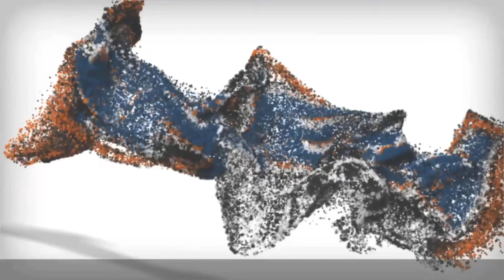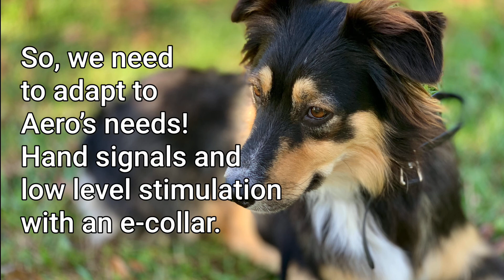Aero, a two year old Australian Shepherd. We had to alter our plan after discovering his disability!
Dog Training for obedience.  Before and After Dog Training Video. Watch the transformation from not minding to calm and obedient in public with unbelievable distractions after just 2 weeks of our Board and Train Dog Training Program.
Dog obedience training, Charleston SC, Savannah GA, Bluffton SC, Hilton Head Island SC, Aggression in Dogs, Nosework, Detection Dog Training, Obedience Training for all breeds of dog